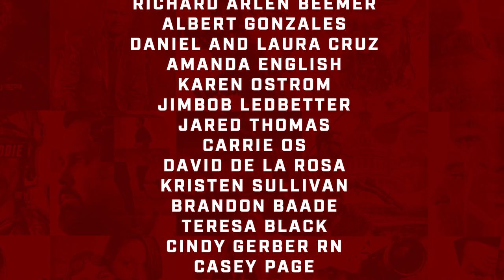JASON KOGER: First Bilateral Arm Amputee in the World to Receive 2 Bionic Hands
ATV riding on the family farm sounds like a lot of fun – until you strike a live, fallen power line. This week’s Team Never Quit Podcast guest, Jason Koger, shares his unbelievable account of the near-fatal injuries he suffered as a result of such an accident.
Waking up after 3 days in a coma, Jason’s life was forever different, as both of his arms had been amputated below the elbow to save his life, and the first thing he wanted to do was to hold his two daughters in his arms again.

In short order, Jason taught himself how to drive again, and went on a turkey hunt and deep sea fishing. Within a year, he was fitted with prosthetic arms and relearned the essentials of life, including how to feed, dress and bathe himself.

These days, life is back to “normal” for Jason and his family. He has a new son and has taken on the mission of encouraging other amputees. Jason’s goal in life to use his story to help others.

In this episode you will hear:

• My arms are body-powered. They basically work off of a cable. When you move your opposite shoulder from your amputation, you’re basically pulling a cable to the opposite hand.
• My cousin said it looked like the Fourth of July was coming off of me. He thought I was dead.
• It basically blew my left thumb off.
• In the helicopter, they cathed me, and my urine looked like Dr. Pepper.
• By the time I made it to the hospital, they had to immediately amputate to save my life because my kidneys were shutting down.
• The surgeon said it looked like a shotgun had gone off inside of my arm. The electricity pulled all my tendons off.
• We’ve always had faith.
• When I woke up from a three day coma, I had no idea they had amputated.
• When my dad says it’s gonna be possible to get through it, it’s gonna be possible.
• I told the doctor, “I gotta be able to hold my kids. That’s all I care about.” He said he’d make that happen.
• I’ve always been a strong-willed person. I want to do things myself. I don’t want someone doing things for me.
• Eventually, my insurance company said yes to two bionic hands.
• My goal was to be the best prosthetic user in the world.
• I got a call from CNN, asking if they could run my story. Then amputees all over the world started reaching out to me.  I told my wife I think this is my calling – to help others.
• I want veterans and non-veterans to know there’s a way to live. 95% of being a successful amputee is mental attitude.
• The hands have an Apple app. My hands know where they are in space at all times.
• The hardest day I ever had was the first day I was home, because one of my girls laid on my lap.
• My brother in law bought me a shirt that read: “Look Ma, No Hands.”
• I wrote my first book: Handed a Greater Purpose.
• You can live life to the fullest, no matter what you go through.